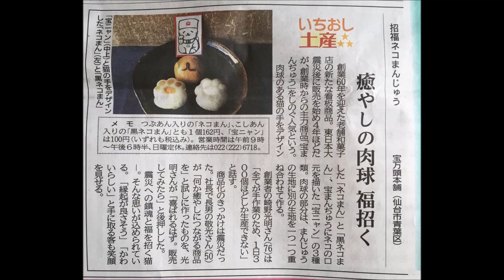Jem kocią łapkę na słodko - Takara Manju Honpo 宝万頭本舗（たからまんじゅうほんぽ) Sendai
Czerwiec 2017

JAPAN playlist - there will be at least 1000 videos
TRAINS playlist - there will be at least 200 videos
CATS playlist - there will be at least 100 videos
JAPANESE FOOD playlist - there will be at least 100 videos
MATSURI, FESTIVALS playlist - there will be at least 100 videos
TEMPLES AND SHRINES playlist - there will be at least 100 videos
REAL-LIFE ANIME & VIDEO GAMES LOCATIONS - there will be at least 100 videos

Cameras:
Sony DSC RX100
HTC RE

My blog about Japan and cat places in the world

Playlista Japonia - będzie co najmniej 1000 filmów
Playlista Pociągi - będzie co najmniej 200 filmów
Playlista Japońskie jedzenie - będzie co najmniej 100 filmów
Playlista Kocie miejsca - będzie co najmniej 100 filmów
Playlista Matsuri, święta i festiwale - będzie co najmniej 100 filmów
Playlista Świątynie i chramy w Japonii - będzie co najmniej 100 filmów
Playlista Lokacje z anime i gier video - będzie co najmniej 100 filmów

Kamery:
Sony DSC RX100
HTC RE